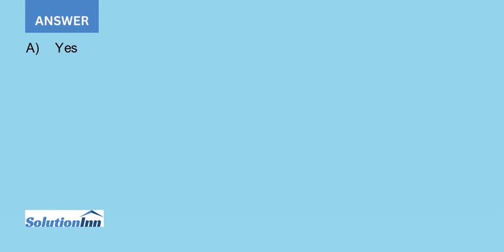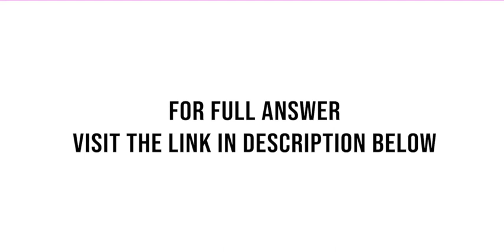Netflix experienced some membership turbulence in 2016 as a price increase was phased in for its ...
Netflix experienced some membership turbulence in 2016 as a price increase was phased in for its US subscribers. In May 2014, Netflix announced that the price of its standard subscription service would increase from $8 to $9. However, established customers were allowed to stay ...